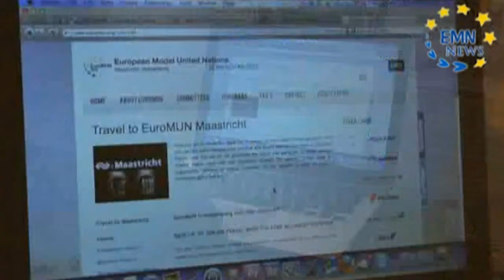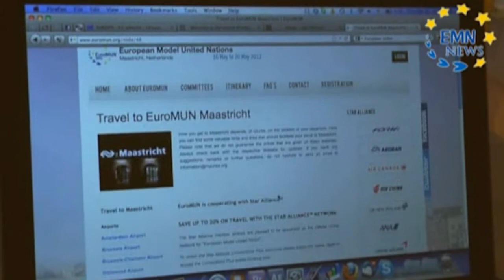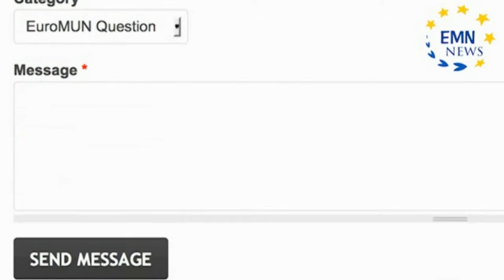EuroMUN News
EMN News (short for EuroMUN News), is EuroMUN’s own news-channel to better inform potential delegates about EuroMUN. This first broadcast features: Welcome to EMN News, EuroMUN Airplane discount and EuroMUN registration.